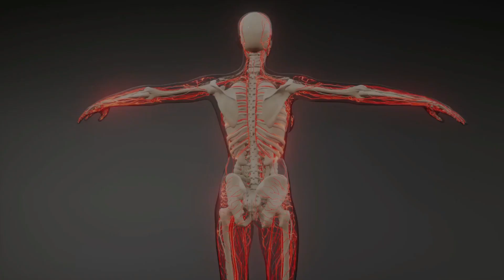Flavanols : Découvrez les aliments riches en ce puissant antioxydant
Les flavanols, ces substances naturelles appartenant à la famille des flavonoïdes sont réputées pour leurs multiples bienfaits pour la santé